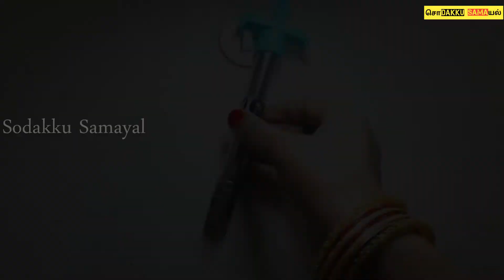வெஜிடபுள் கட்லெட் | Vegetable Cutlet Recipe | Sodakku Samayal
Vegetable cutlet is a famous evening snack/chat item which we tend to have outside. But it’s always good to have a homemade one, so to make it possible this recipe will be an easy guide to be followed. Please try it and let us know your feedback/comments.

Ingredients:

Potato – 1 cup
Water and Salt as required
Turmeric powder – ½ sp
Ginger garlic paste – 1 sp
Onion – 2
Chilli powder – 1 sp
Garam Masala – ½ sp
Coriander leaves
Maida flour – 1 cup
Bread crumbs to coat

Wishing you all a Happy New Year 2020…

உணவே மருந்து! மருந்தே உணவு!